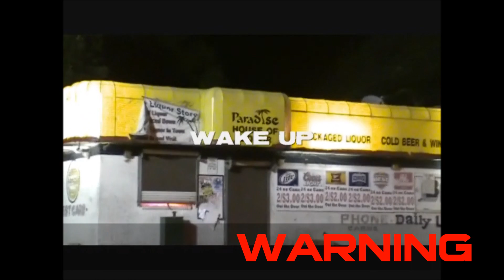GAS HOLE POLITICS FIRST EPISODE.NEGRO SUBLIMINAL (Wake Up)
The sleeping mind is a gateway for malice and ignorance,subject to being washed and controlled,manipulated to do anothers biding..The case of the black state of mind is one of jelousy,envy,srife and murderous intentions...the love is so far away but if we just wake up,reprogram we just might see the light and finally get the big picture...we as a people are not suppose to be this way.